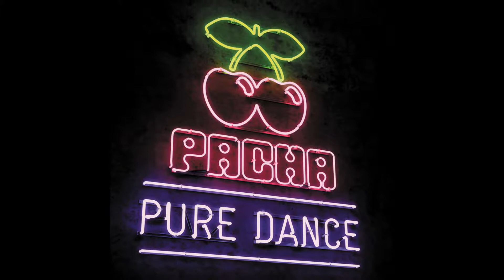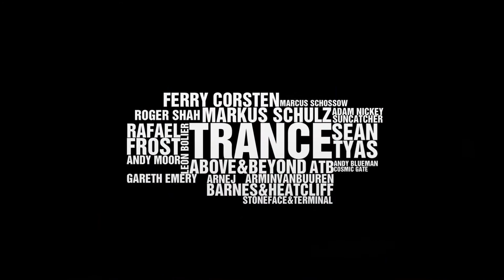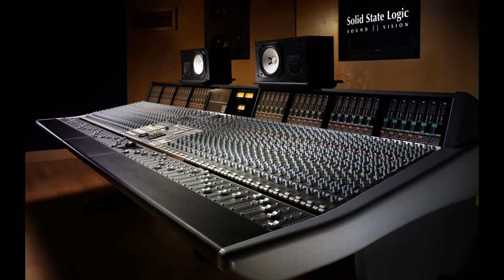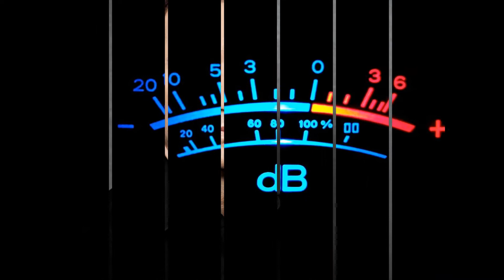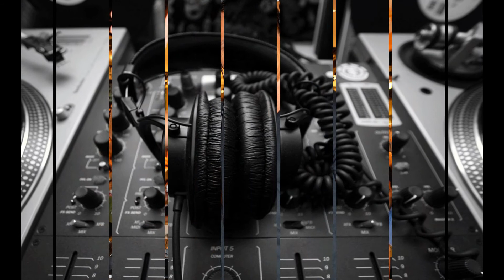Клуб (pic Club) musical slide show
В Викисловаре есть статья « клуб »  Клуб (от англ.   clob или club через нем.   club ) — место встречи людей с едиными интересами (деловыми, познавательными , развивающими , развлекательными, коллекционированием и пр.), зачастую официально объединённых в сообщество , организацию или ассоциацию . Обычно занимает определённое помещение и служит для регулярных встреч и общения своих участников. Существуют и виртуальные клубы.      Участником клуба может стать любой желающий (открытый доступ), или лицо, принадлежащее к ограниченному кругу ( закрытый клуб , доступ в который можно получить только по рекомендации ). Для доступа в некоторые клубы требуется приобретать входной билет , другие действуют на бесплатной основе (за счёт спонсирования государством или частными лицами).   Современные спортивные клубы  — это профессиональные или любительские организации, имеющие команду спортсменов , инфраструктуру, систему управления и обслуживающий персонал.   Автомобильный клуб — это клуб для владельцев или любителей какой-либо марки или модели автомобиля .    В СССР и ряде социалистических стран клубами также назывались культурно-просветительские учреждения , организующие досуг трудящихся и способствующие их коммунистическому воспитанию, образованию, развитию творческих потребностей. В 20 — 30-е годы  XX века в СССР началось активное клубное строительство , чему в немалой степени способствовало активное профсоюзное движение . Крупные или центральные клубы этого типа в дальнейшем получали название Домов и Дворцов культуры .  Из десяти реализованных в Москве и области проектов рабочих клубов шесть принадлежат архитектору  К. С. Мельникову . Все шесть клубов этого периода отличаются по форме, размеру и функциональности. Однако, можно выделить две общих для всех клубных построек Мельникова черты: гибкая система залов , которая предполагала возможность объединения и разделения помещений мобильными перегородками и активное использование наружных лестниц , что позволяло сэкономить внутреннее пространство учреждений культуры  .        В послевоенное десятилетие в СССР активно разрабатывались типовые проекты клубов. Широко использовались в строительстве типовые проекты клубов на 300 и 500 мест (архитектор К. К. Бартошевич  )  , на 400 мест (архитектор Игорь Евгеньевич Рожин ). Типовые клубы тех лет отличались заимствованием приемов и форм исторических стилей. При проектировании клубов, например, использовались осевые симметричные объёмы с портиками, в подражание классическим типам зданий (храмам, базиликам, биржам и т. п.).   Служат для объединения людей в связи с теми или иными интересами, носящими развлекательный характер:     Ночно́й клуб ( англ.   night club ) — общественное заведение, работающее обычно после 21:00, предназначено для свободного времяпрепровождения (как правило, для молодежи). Обычно в таких клубах есть бар , танцпол , чил-аут (место, в котором можно посидеть в тихой обстановке с более спокойной музыкой). Часто в клубах присутствует дресс-код и фейс-контроль . Для клубов нет особого единого формата, так как каждый клуб специализируется на своей целевой аудитории посетителей.   Клубы по интересам ( хобби ) к какому-либо виду занятия или науке:      Объединяют политические организации и целые страны, связанные каким-либо общим интересом (см., например, Ядерный клуб ).   Объединение бизнесменов и предпринимателей , иногда в определенной отрасли, с целью обмена опытом, налаживания контактов, общения.    В Вооруженных силах СССР и Российской федерации существовали и существуют клубы. Клуб может именоваться Солдатским , Полковым или Офицерским .    Фан-клуб — сообщество людей, объединённых почитанием и общим интересом по отношению к известному человеку или группе знаменитостей. Такими объектами почитания чаще всего выступают музыканты или спортивные клубы .    Изначально «клубы» — не по названию, но как идея организации людей с общими интересами — появились в античности . Все желающие объединялись в большие группы, которые регулярно собирались в определённом месте и обсуждали интересующие их проблемы, делились знаниями и опытом. После эпохи Средневековья под словом клуб понималась организация, для посещения собраний которой нужно было стать её членом, внести плату, разделять общие интересы и следовать правилам группы.  В XVII — XVIII столетиях с повсеместным распространением в Европе чая и кофе стали появляться соответствующие клубы. Это были довольно респектабельные общества — « джентльменские клубы», куда было не просто попа